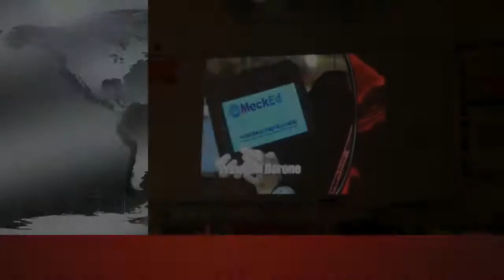A Surprise for Mr Egnot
The first morning back from chaperoning Piedmont's field trip to Washington, DC, Mr. Egnot learns that he has won the 2014 Teacher of Excellence Award from MeckEd. Here is the reaction!